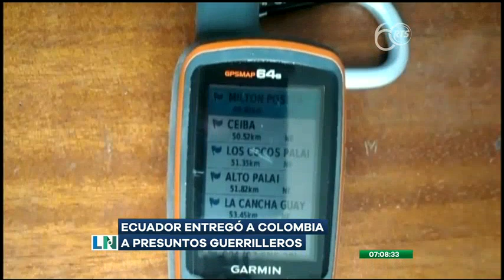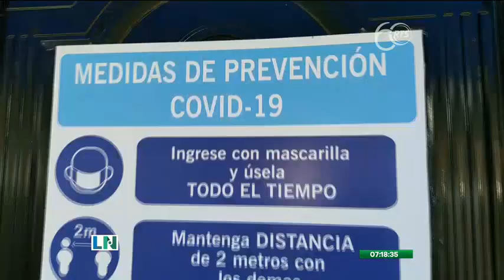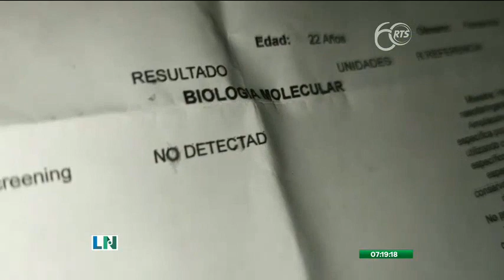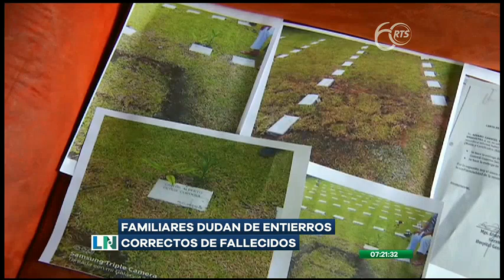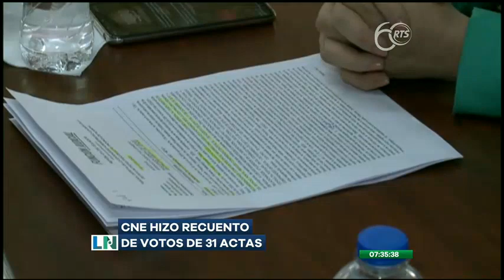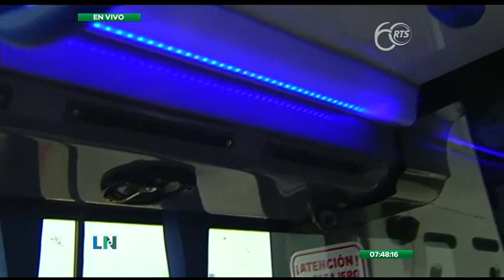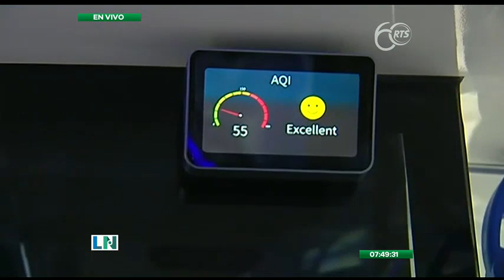La Noticia Primera Emisión: Programa del 1 de Marzo de 2021